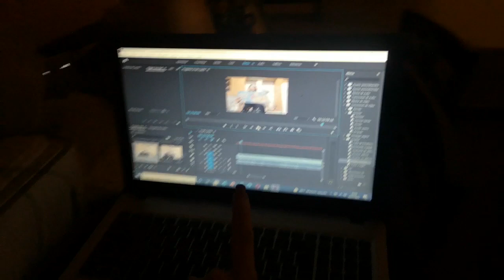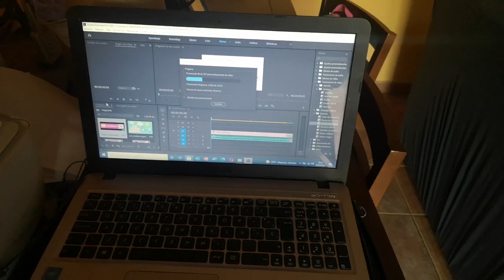VLOG DIARIO+QUE COMEMOS HOY